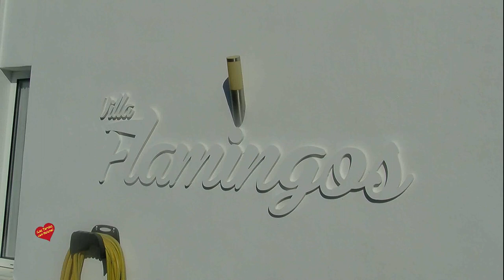Shoowroon en villa Flamingos